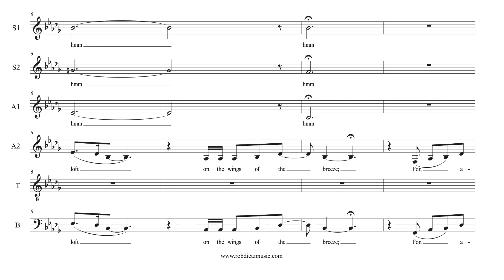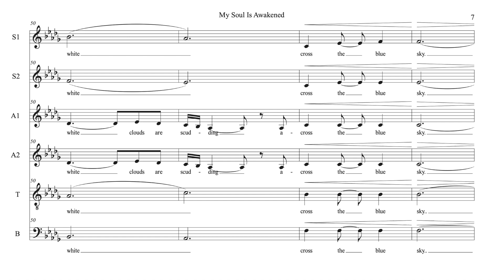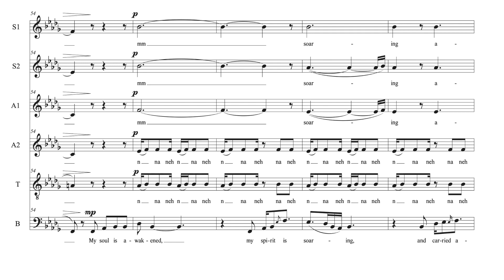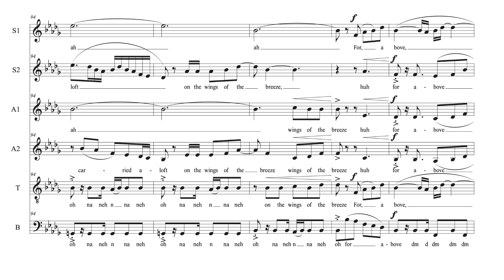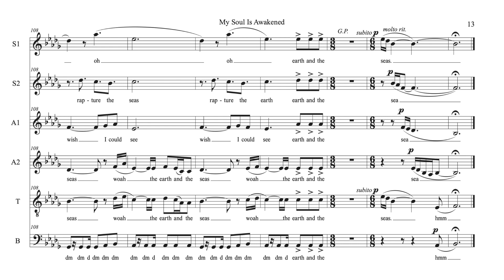My Soul Is Awakened | Rob Dietz - Score and Sound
Originally composed for the Mira Costa High School Choirs. Text by Anne Brontë.

For more information on Rob's work, or to purchase this piece, please